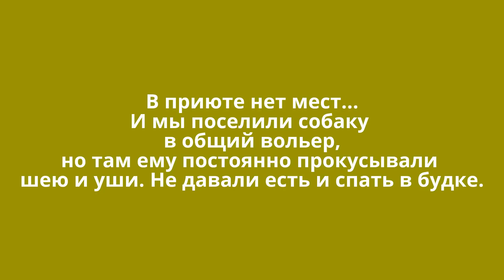Бездомная собака в приюте нашла друга кота friendship dog and cat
Этого бездомного песика нашли в ошейнике. Новосибирцы месяц писали про него посты, с просьбой найти ему дом. Через неделю ошейника на Брюсе уже не было. Никто не забирал бездомную , голодную и замерзающую собаку даже на передержку. Брюс грелся в тамбурах магазинов, куда его разрешали запускать, А бывало  выгоняли на мороз. Не положено собакам быть в магазине... Но потом появилась девушка Марина Синицына и приютила Брюса на время. Но тк Брюс был болен и у Марины не было возможности возить его в клинику и лечить, то песик  попал под кураторство нашего приюта Дари добро.  И по сей день Брюс живет в приюте. Прежние хозяева его выставили на улицу из квартиры. По всем параметрам собака была домашней. Знает поводок и все навыки. Мы ищем для Брюса дом! Это небольшая собачка ниже колена и больше гладкошерстная чем пушистая. Он знает все премудрости проживания в помещении. Терпит до выгула и ходит рядом на поводке.Помогите ему найти дом. Делитесь этим роликом с друзьями! 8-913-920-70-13 Новосибирск.
Для помощи:
◉Пункты сбора помощи бездомным животным
Приют ДАРИ ДОБРО
Google+
Приют для бездомных животных "Дари добро" Новосибирск